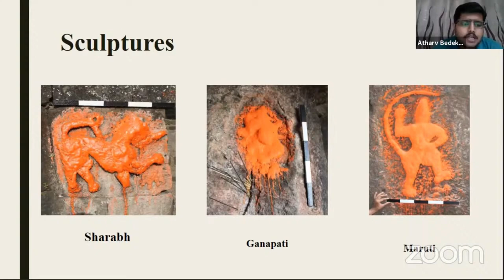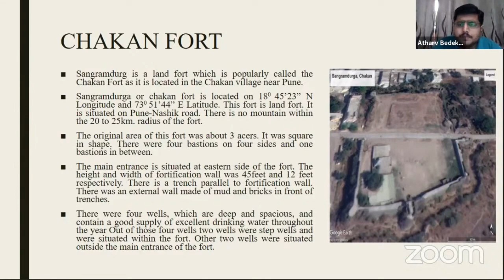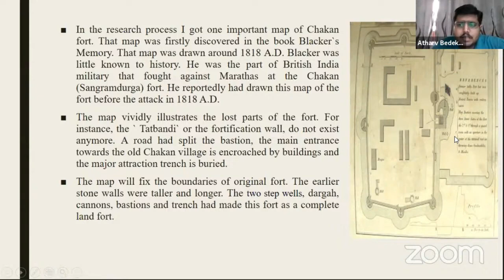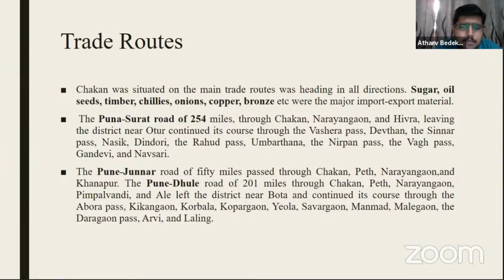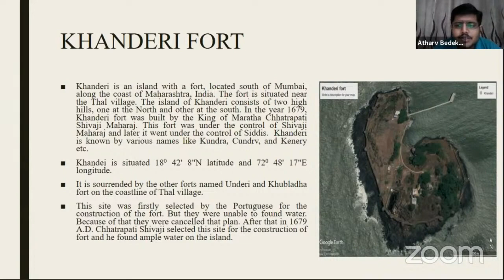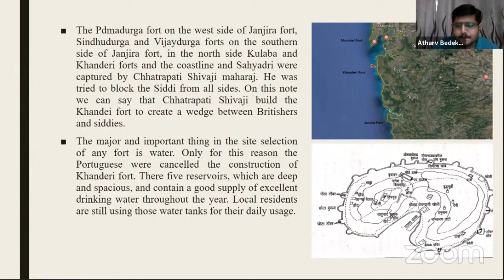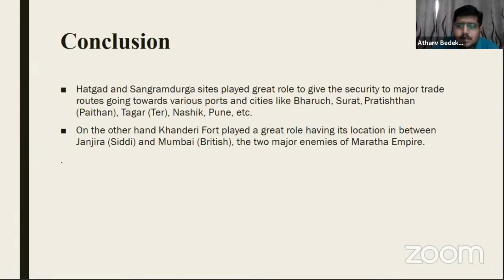Chakan & Khanderi Forts | Durgavata Lecture Series Ep.5 | Marathi